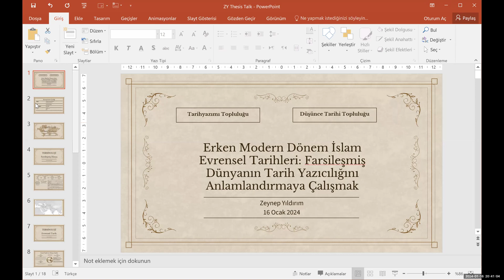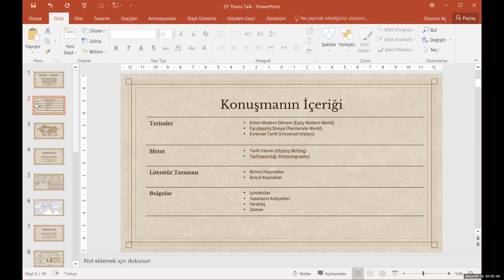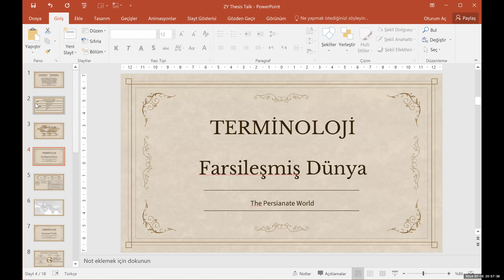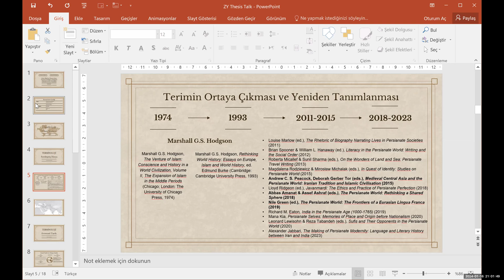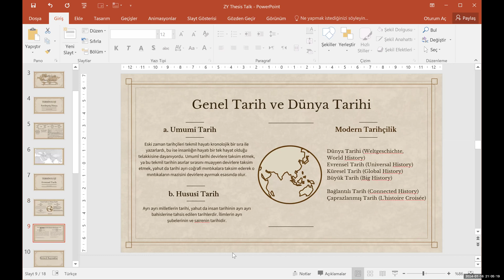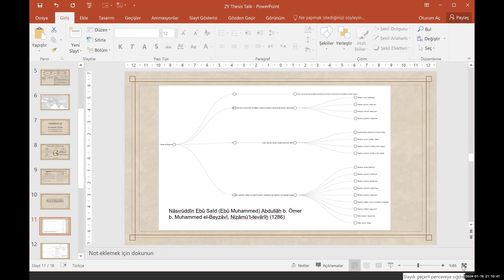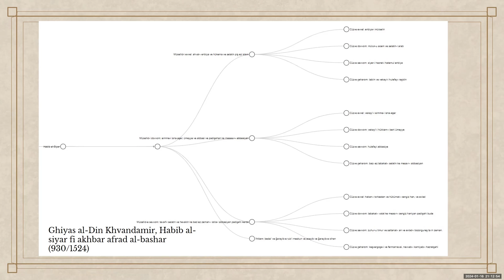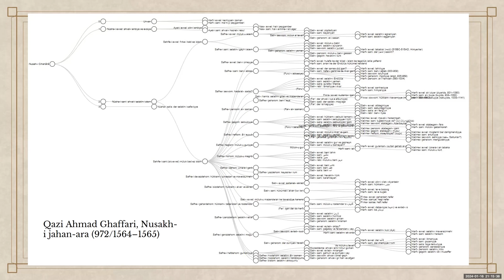Zeynep Yıldırım - Farsileşmiş Dünyanın Tarih Yazıcılığını ve Kaynaklarını Anlamlandırmaya Çalışmak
Tarihyazımı Topluluğu ile Düşünce Tarihi Topluluğu'nun ortak düzenledikleri Tez Konuşmaları'nın ilkinde "Erken Modern İslam Evrensel Tarihleri: Farsileşmiş Dünyanın Tarih Yazıcılığını ve Kaynaklarını Anlamlandırmaya Çalışmak" başlıklı konuşmasıyla Zeynep Yıldırım'ı konuk ettik.
Konuşmanın moderatörlüğünü Evrim Binbaş yürüttü.
16 Ocak 2024 / 20.30